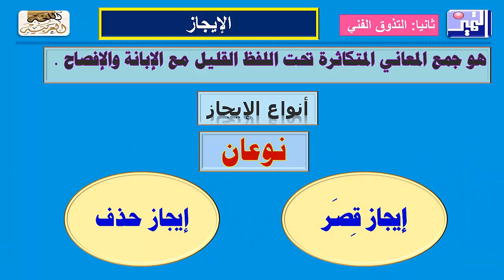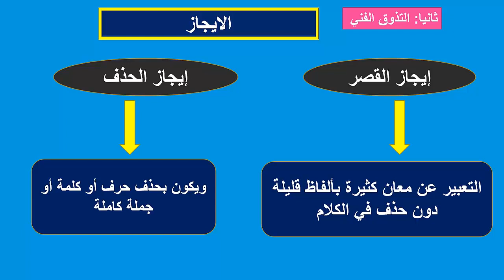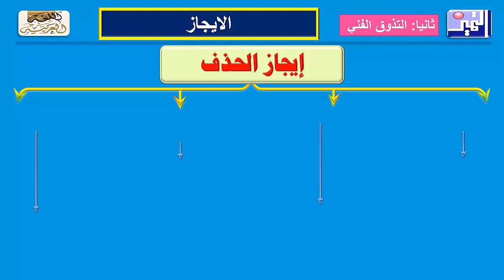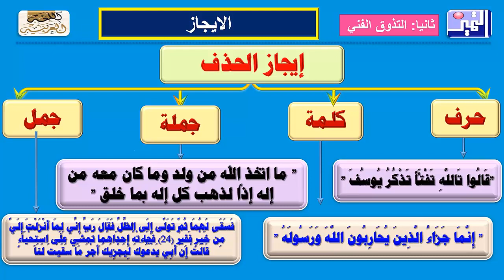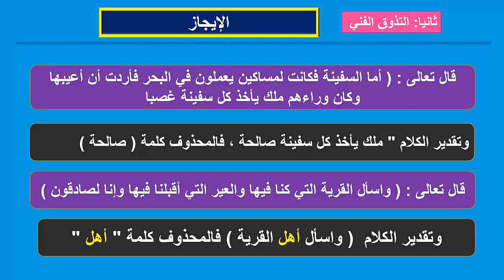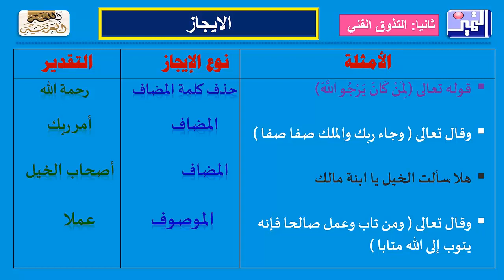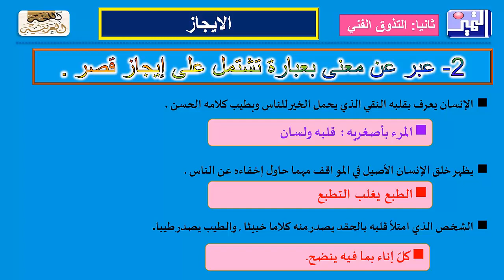الصف الحادي عشر - اللغة العربية - التنور الكبير الحصة الرابعة التذوق الفني الإيجاز (معلق)